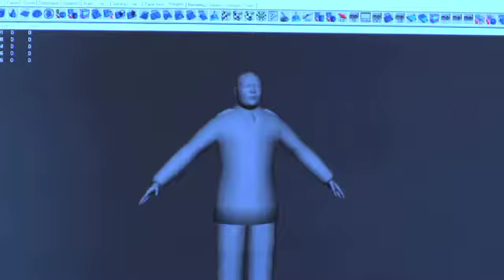America's Army 3